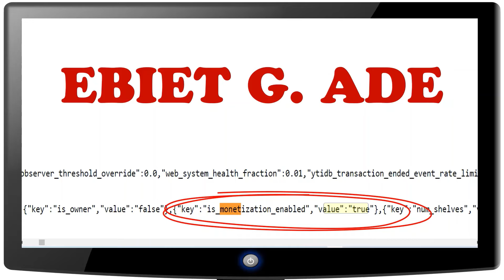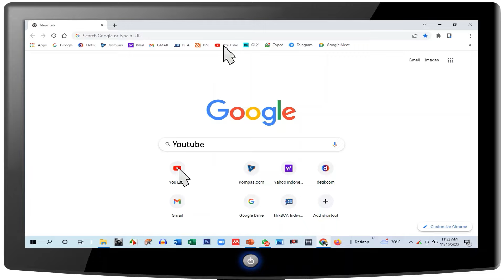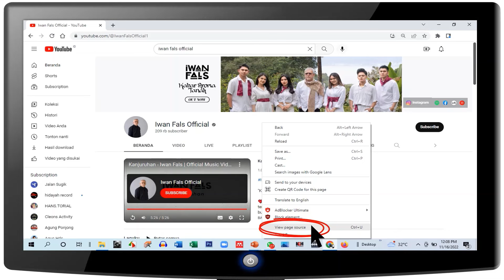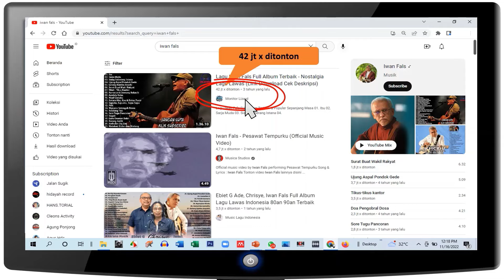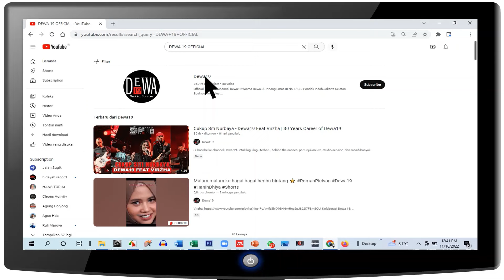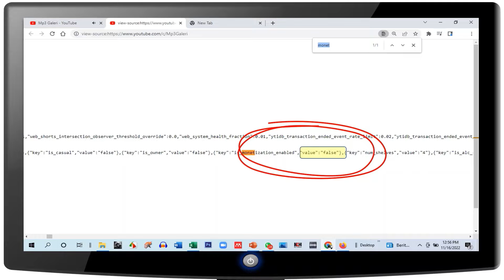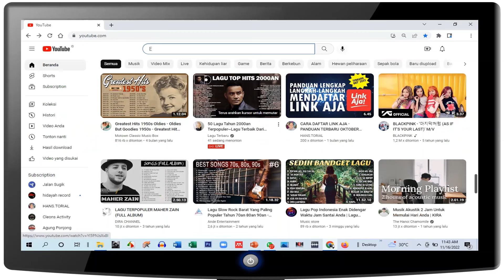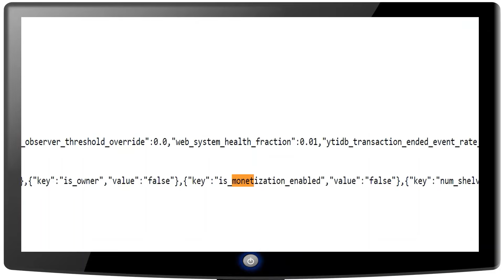CARA MENGETAHUI STATUS MONETISASI CHANNEL ATAU AKUN YOUTUBE ORANG LAIN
Tutorial ini memberikan panduan cara melakukan pengecekan suatu channel (channel orang lain) apaah sudah monetisasi atau belum. Dengan pengecekan ini, maka kita dapat mengambil manfaat apakah channel sejenis dapat kita jadikan ide dalam pengembangan channel ataukah tidak.

Cara mengetahui channel orang lain sudah monetisasi atau belum.
Status monetisasi channel orang lain.
Cara cek status monetisasi.
Manfaat mengetahui monetisasi channel lain.